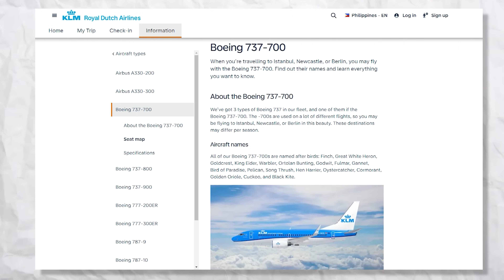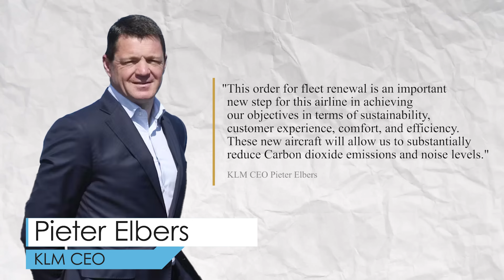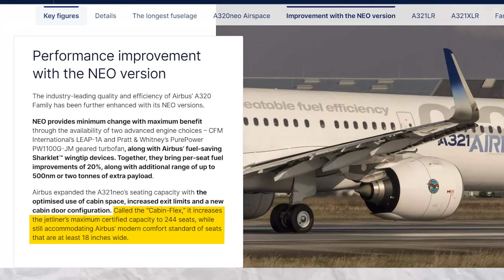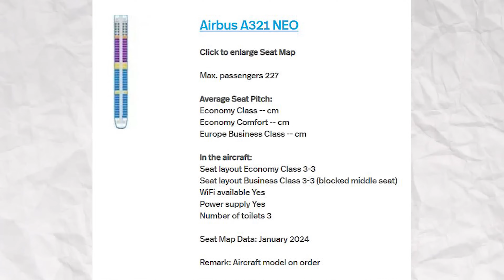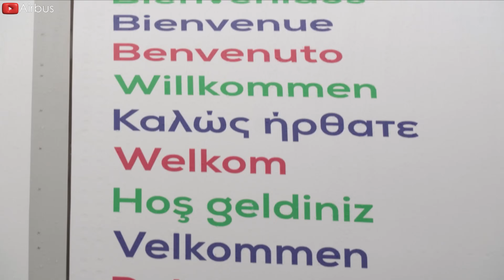KLM Said “GOODBYE” To B737 And Turned To A321Neo! Here's Why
00:00 Intro
00:30 The problems with Boeing’s aircraft
02:10 KLM's initial plan
02:53 Why did KLM shift towards using the Airbus A321 Neo for its new fleet?
04:25 A321 Neo’s fuel efficiency and performance
05:53  A321Neo’s capacity and noise
06:35 More range on single-aisle routes
07:25 Local connection
08:03 The transition plan
At the end of 20 23, KLM made a decision that shocked many in the aviation industry; the Dutch airline announced that it would phase out its Boeing 7 3 7 fleet and replace it with Airbus A3 21 Neo aircraft although they used to want to fill all their fleet with Boeing aircraft.
What happened? Why KLM choose the A3 21 Neo to replace the Boeing 7 3 7? In conclusion, how special Airbus A3 21 Neo is? Let's explore in today's episode!
The problems with Boeing’s aircraft
To know the reason why, let's first learn a bit about the problem of Boeing aircraft.
KLM, the Dutch national airline, has long used Boeing 7 3 7 for short and medium-haul operations; the airline currently operates a fleet of 52 Boeing 7 3 7, including variants such as the 700, 800, and 900. These planes have served KLM well, connecting cities across Europe and beyond.
However, many of KLM's Boeing aircraft are now between 10 and 20 years old; while still can operate, these aircraft are less fuel-efficient compared to newer models. This inefficiency leads to higher operating costs and increased environmental impact; these are significant concerns in today's competitive and environmentally conscious aviation industry. (lỗi au 1 chuyển sang au 2) Additionally, the reduced fuel efficiency and increasing operating costs of older aircraft are becoming more pronounced.
The instability around the Boeing 7 3 7 Max is another factor; Max's suspension in flying that lasts interrupted this airline's renewed fleet plan and pushed them to look for another fleet to replace it. While Boeing has to take their time to solve Max's problem, they create a chance for A3 21 Neo and Airbus.
Additionally, KLM also considered fleet flexibility; the capability and range of this Airbus aircraft make it suitable for various European routes, allowing this airline to optimize its operations. Furthermore, this decision is part of the broader strategy of the Air France-KLM Group to standardize its fleet across different airlines; this commonality can lead to operational efficiencies and cost savings in fields such as maintenance and crew training.